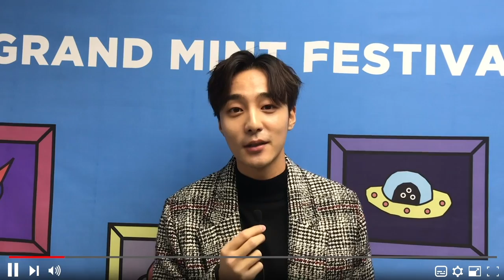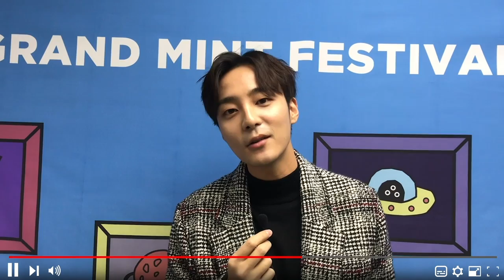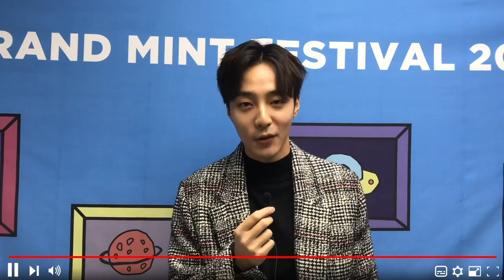그랜드 민트 페스티벌에서 만난 6팀의 아티스트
올림픽공원에서 열린 그랜드 민트 페스티벌에 다녀왔습니다.

올 해도 화려한 라인업으로 관객들에게 잊지 못할 가을날을 선물했는데요.
로꼬, 로이킴, 이진아, 아도이, 오존, 죠지를 무대 아래에서 만났습니다.

특별한 음악을 선사한 아티스트 6팀의 이야기를 들어보세요.